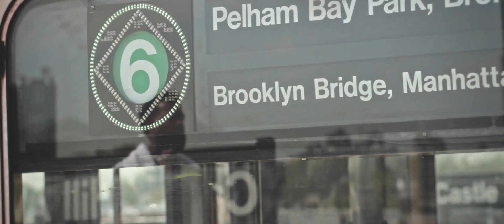Kevin Benejam - Tu No Sabes Na (StealthStarStudios.com)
Music Video (all genres), Wedding, Birthday, Commercial, Interview, etcetera.